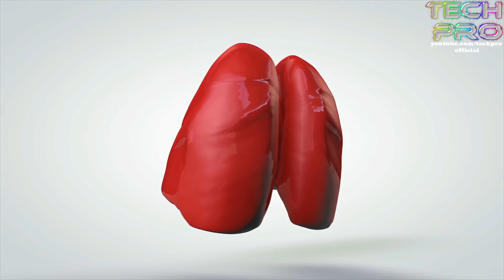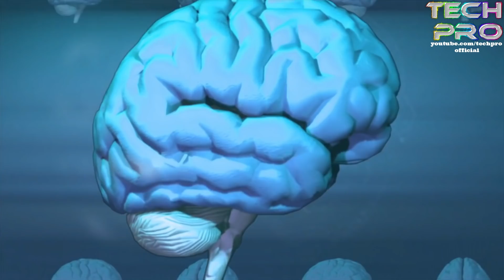SCIENTIFIC FACTS IN HINDI || ये है 7 सबसे बड़े रहस्य || SCIENCE FACTS AND INFORMATION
HELLO  GUYS  HOW  R  U  ALL  , THIS  VIDEO  ABOUT  7  AMAZING  SCIENTIFIC  FACTS.

DONT   FORGET  HIT  :

L-I-K-E

S-H-A-R-E

S-U-B-S-C-R-I-B-E